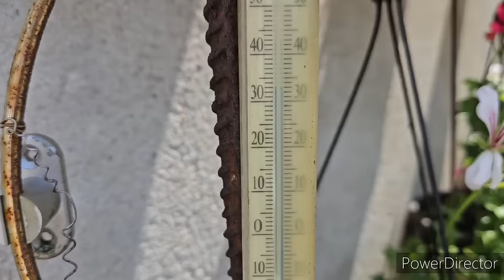Stary młynek do zboża i mąki - nowe nasadzenia, czy będą egzotyczne kurczęta?